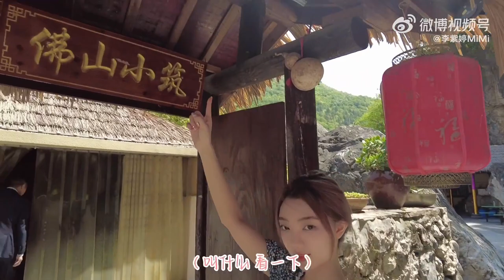MiMi Lee李紫婷宜昌之行vlog